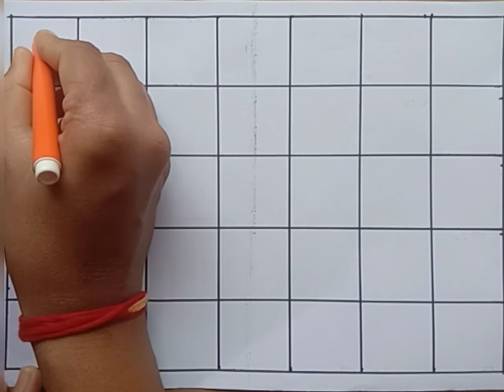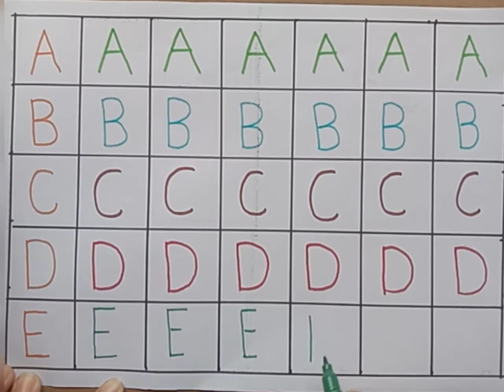Engliah alphabates writing, preschool learning,kids class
abc song
abc
 toddler songs
Alphabets
 nursery rhymes
kids class
 alphabet song
abcd song
abcd rhymes
 abcd
 abc letters
abc alphabet
learn the alphabet
 learn alphabet
 english alphabet
kids videos
kids songs for kids
alphabet sounds
 alphabets song
ka se kabutar
 abcd abcd
a se anar
 colour